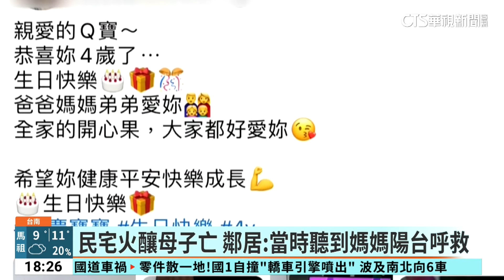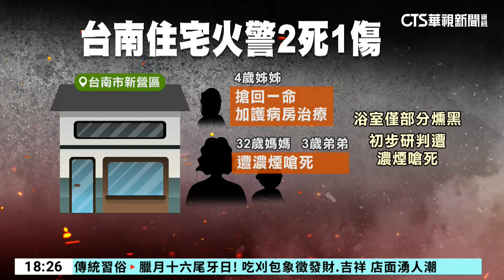民宅火釀母子亡 鄰居：當時聽到媽媽陽台呼救｜華視新聞 20240126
台南新營惡火，無情奪走2條性命！昨(25)日下午2點多，一名媽媽和兩名兒女，待在屋子裡面，沒想到1樓客廳因為不明原因突然起火，再加上裝潢材料疑似為易燃材質，火勢迅速延燒，媽媽和2名孩子被救出時都沒了生命跡象，只有4歲的小姊姊搶回了1命，鄰居表示，大火當時媽媽有跑到陽台大聲呼救，最後轉往浴室躲藏，沒想到最後還是以悲劇收場。火調人員初步調查，浴室其實只有一點燻黑，因此媽媽和弟弟初步研判是被嗆死。